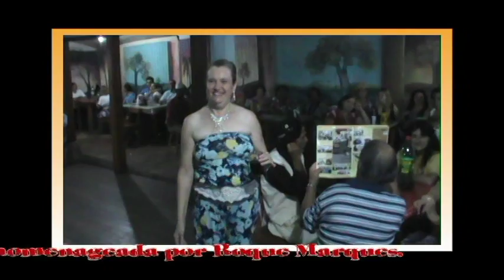DIVULGAÇÃO ASSIM QUE EU QUERIA Roque Marques na Rádio Recanto Gaúcho 2